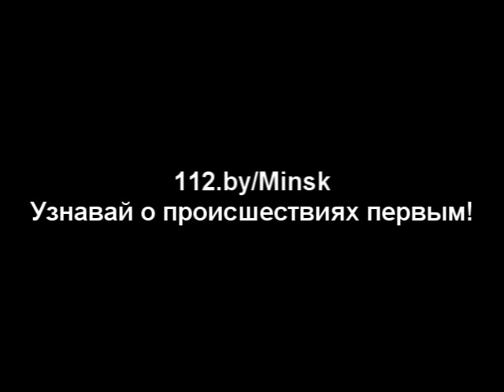Тяжело в учении - легко в бою!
Объектовая тренировка ликвидации ЧС в универсаме «Рублевский» по ул. Плеханова.